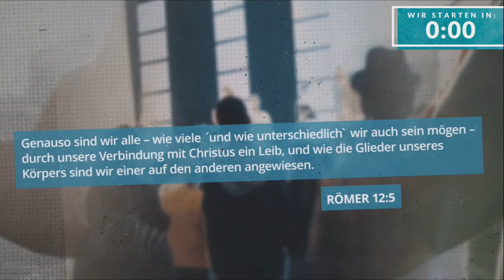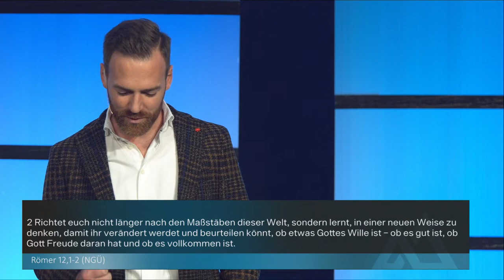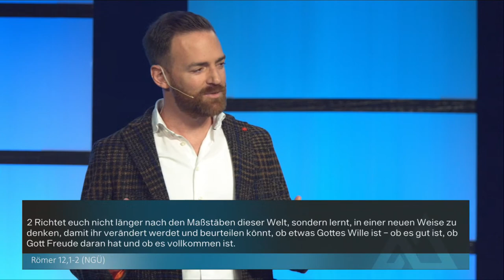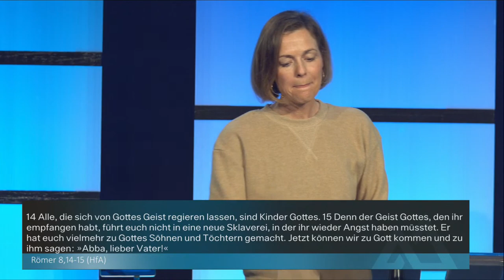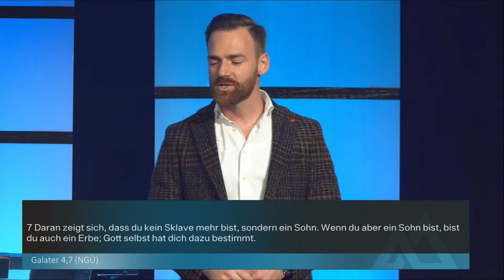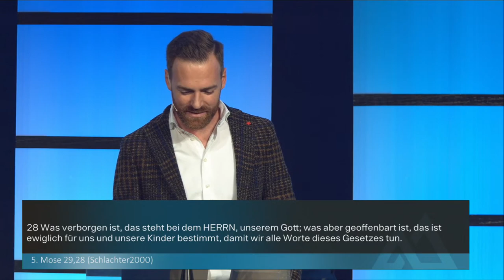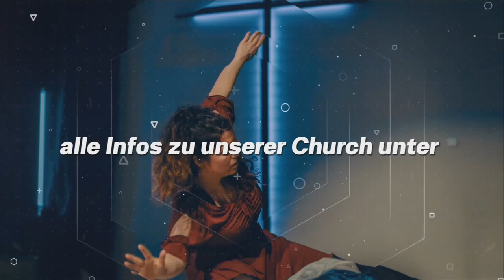Gereinigte Familie | Florian & Damaris Schürenberg | Momentum Church | 06.11.2022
Predigtserie: DETOX - Himmlische Entgiftung